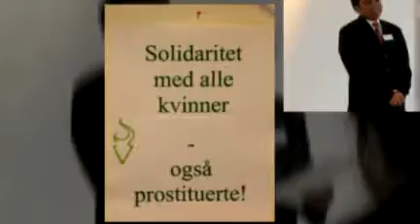Some Moments 07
All kinds of things.